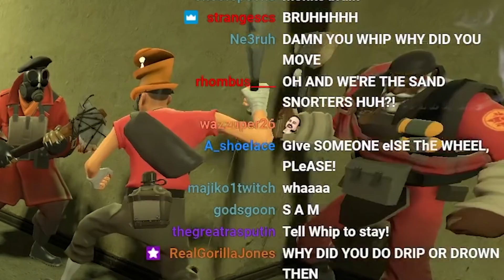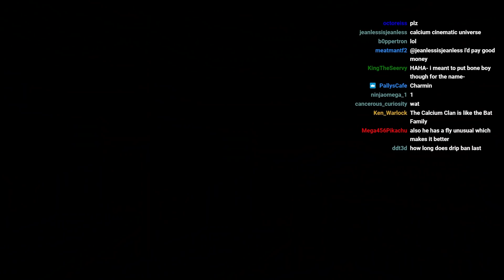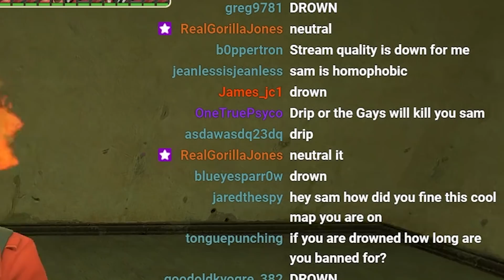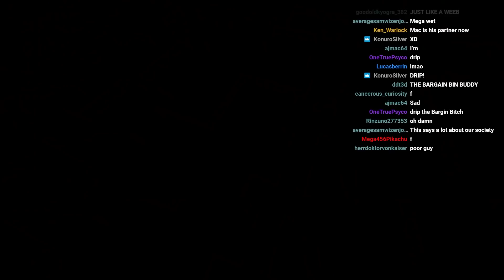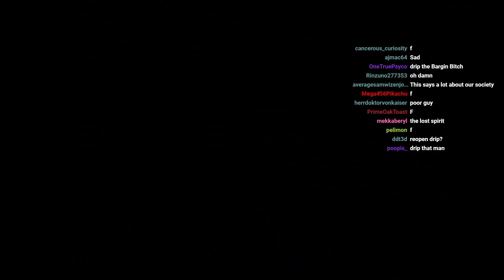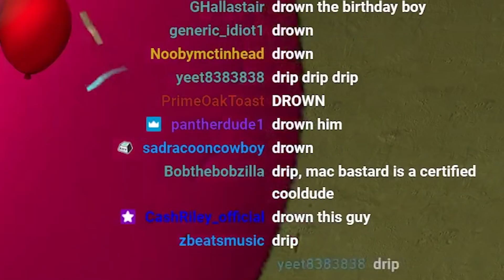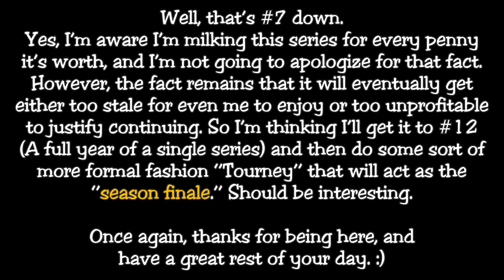[TF2] Drip or Drown 7: Partners Edition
...if the numbers are correct, I should hit 100k about a week after this video goes live. That's neat.
As of publishing this, it's 7pm PST on the last day of the month, which makes it technically still a "monthly upload." Yup. It's not like I've been immensely distracted with a combination of irl politics and Total War: Warhammer 3 for the last few weeks nosiree I have no idea what you're talking about shut up

Thanks again for deciding to click on the latest installment of this very milkable series, thanks to MacBastard for helping out with the sorting of this gaggle of fools, and have a great rest of your day. Stay safe. :)